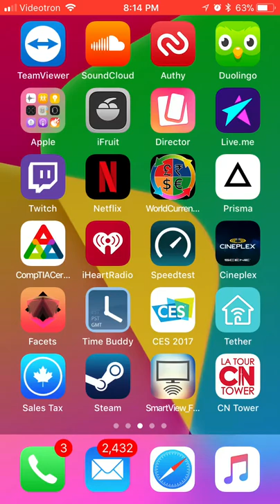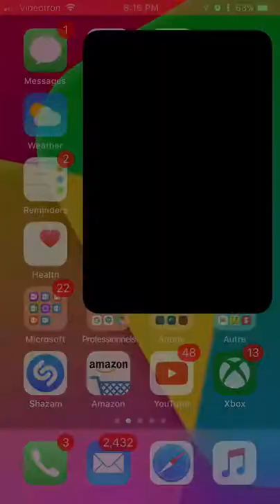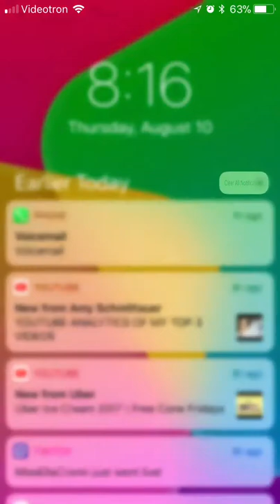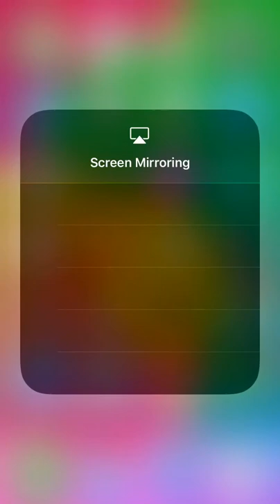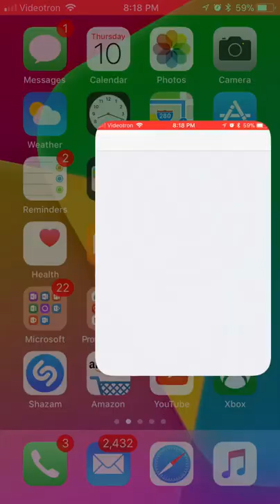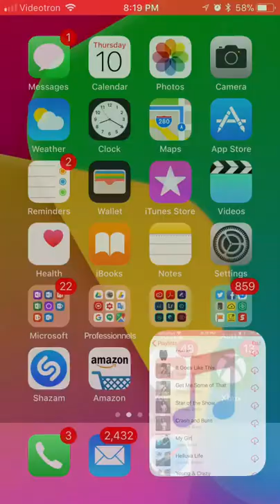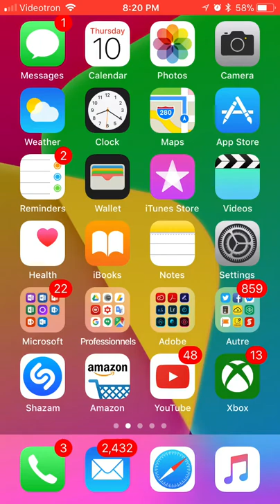iOS 11 beta public 4 recording directly from the phone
I record this video directly from the iOS 11 control center feature

▼ Économise sur des jeux MULTIPLATFORME ! ▼